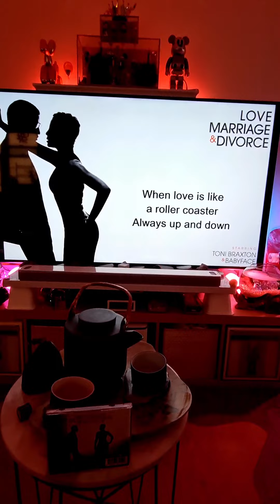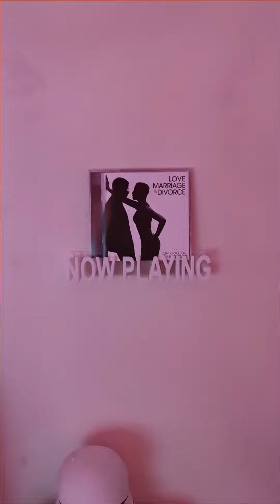CD testing: Toni Braxton & Babyface - Rollercoaster from "Love, Marriage & Divorce" 2014年